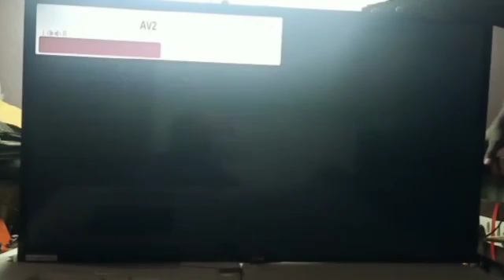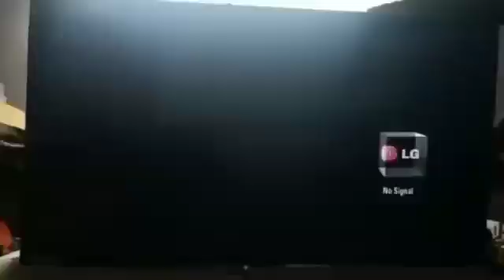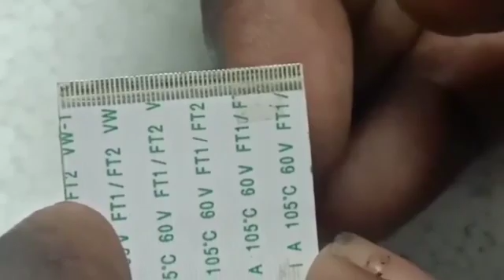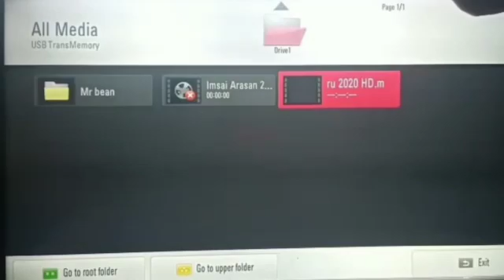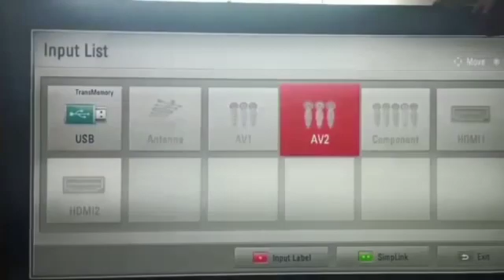📺How to solve LED/LCD tv horizontal & vertical line problems in tamil | Flickering problem in LED tv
Hai guys,

This video is an interesting one because you can solve the horizontal & vertical line problems of LED / LCD tv at home within 5 min

Note: If any faults happen in service,our channel does not responsible for that issue.
If any damage happened while removing parts,channel does not responsible.

Leave the comments in the comment box ☺️